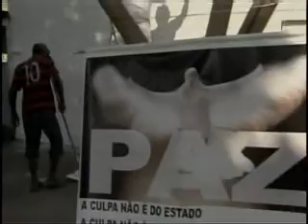Massacre em Realengo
Pais voltam ao local do massacre para recuperar material escolar dos filhos.